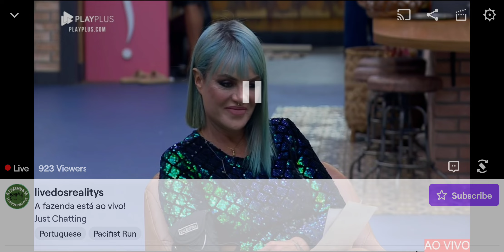Dayane notices Aline is wearing Marina's Outfit to Field